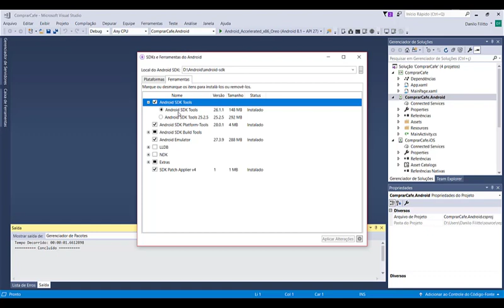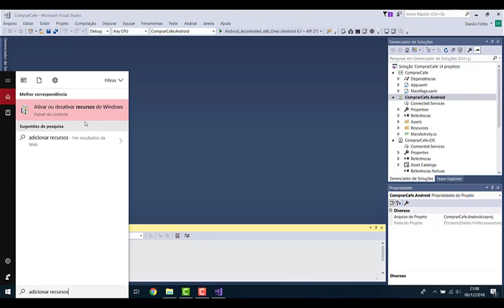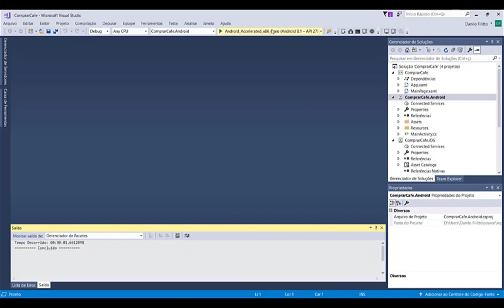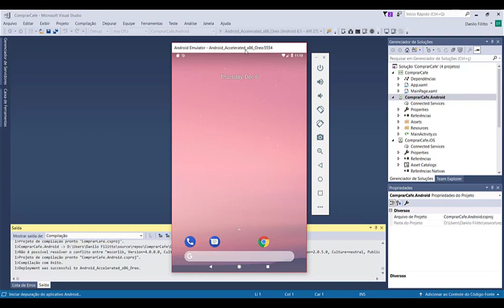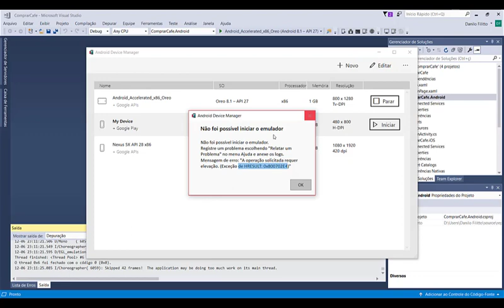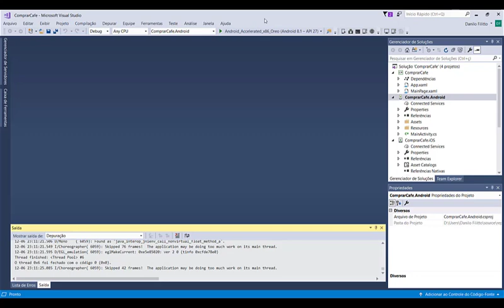Xamarin - Como melhorar o desempenho da maquina virtual do Android com o Hyper-V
Como melhorar o desempenho da maquina virtual do Android com o Hyper-V

Nossa missão
Nossos cursos
Crie sites ASP.NET (webforms) utilizando C# e JavaScript